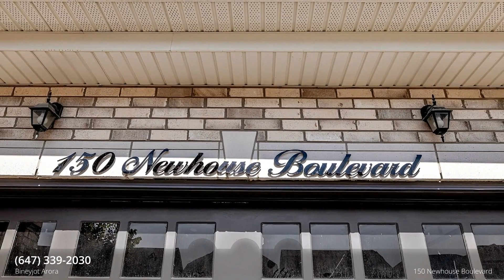For Sale - 150 Newhouse Boulevard, Caledon, ON L7C 2E9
Listed by
Bineyjot Arora
Brokerage
King Realty Inc